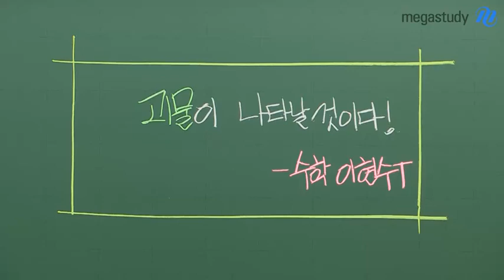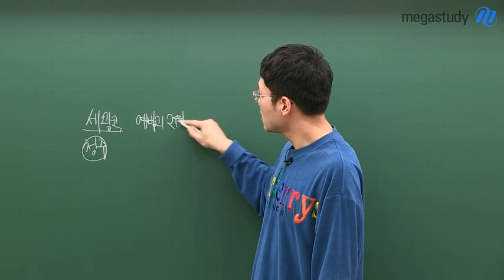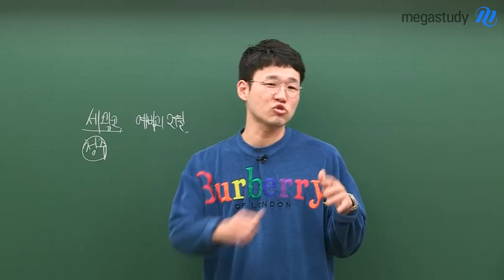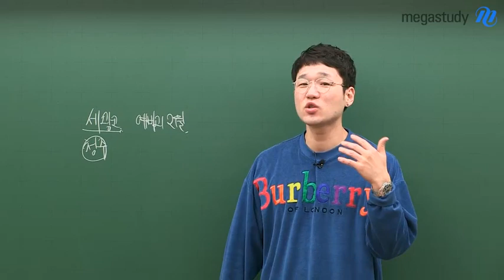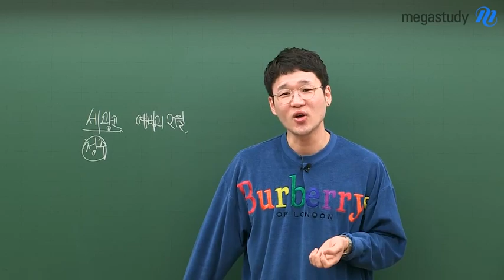[메가스터디] 수학 이현수 쌤 - ☆신학기 다짐☆ 괴물이 나타날 것이다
새학기가 성큼 다가온 지금,
어떤 생각을 갖고 계신가요?

예비 고1 친구들은
더욱 긴장될 것 같은데요,

이현수 선생님께서
새학기를 맞이한 여러분을 위해
진심어린 조언을 준비하셨습니다.

여러분이 맞이할 괴물,
어떻게 대하면 좋을지

이현수 선생님의 수업이 궁금하다면?